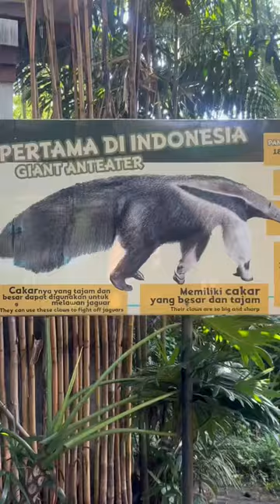Giant anther tapiiir BESAR BANGET!!